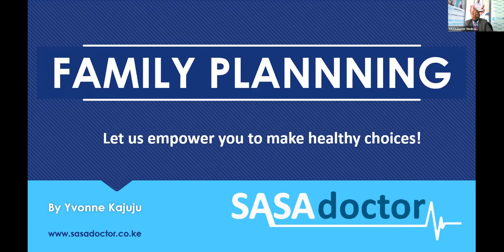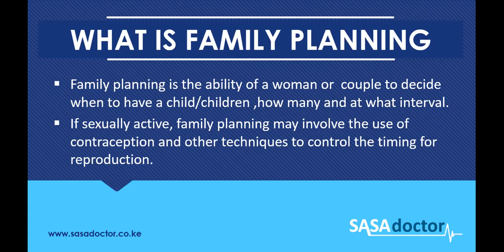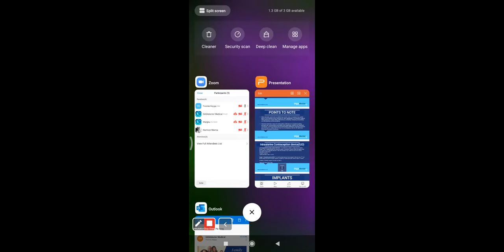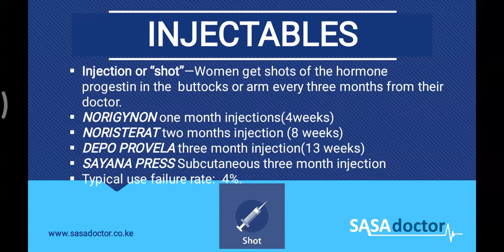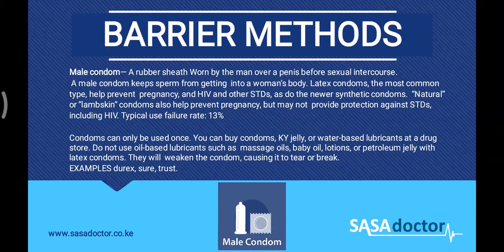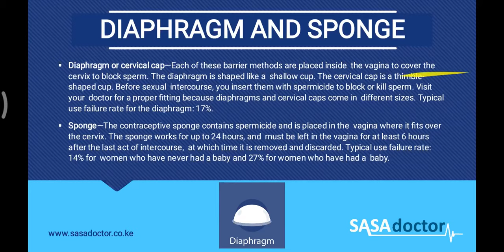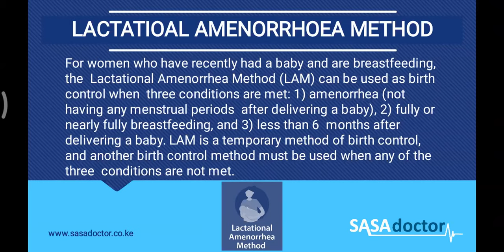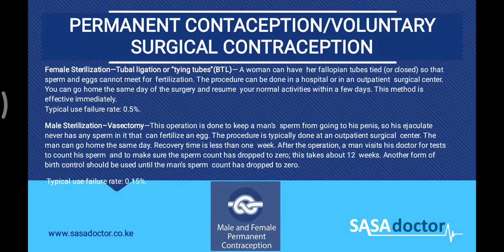SASAdoctor Webinar - Family Planning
Fifty years ago, the world declared that “parents have a basic human right to determine freely and responsibly the number and the spacing of their children,” at the United Nations International Conference on Human Rights in Tehran, on 13 May 1968.

Family planning is not only a matter of human rights; it is also central to women’s empowerment, reducing poverty and achieving sustainable development.

In this webinar, Yvonne Kajuju explains the different family planning methods.

Ms Yvonne Kajuju Mutethia is a registered and licensed general practitioner. She acquired his Diploma in Clinical Medicine and Surgery at Kenya Medical Training College (KMTC). She has more than seven years of active clinical practice. In addition to this, Ms Yvonne is a trained peer  counselor. She has also participated in many trainings on Family planning services. She is a certified family planning service provider with an experience of 3 years in family planning working  with family life option of Kenya.  She is currently a practitioner with SASAdoctor.

She is pursuing her higher national diploma in clinical medicine and surgery, with a focus on Mental Health and Psychiatry in Kenya medical training college (KMTC).